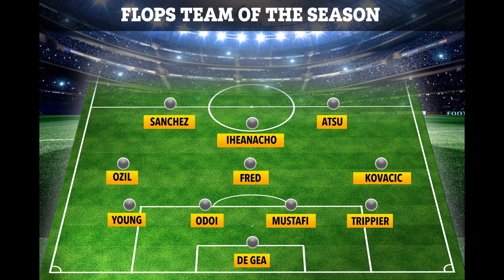Worst Premier League howlers over last decade 10 years on from that Torres miss